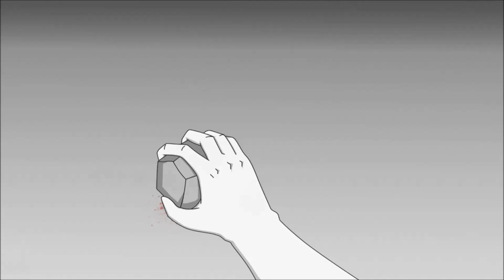With Him I'm Safe [Christianity Story] - English with Persian subtitle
With Him I'm Safe [Christianity Story]
Animated by JK Alombro

برای فعالسازی زیرنویس فارسی، روی گزینه CC کلیک کنید